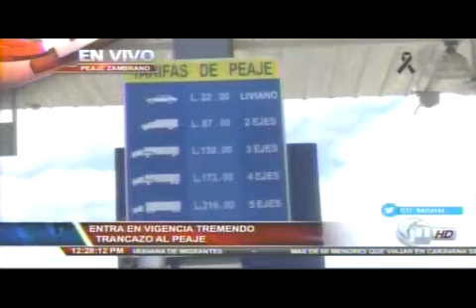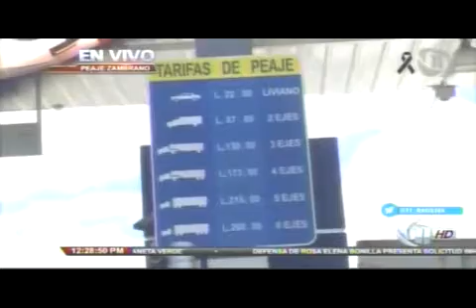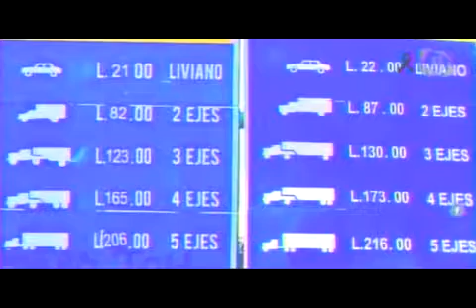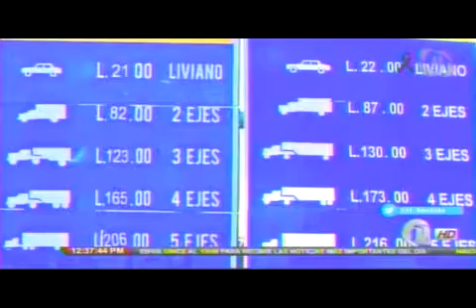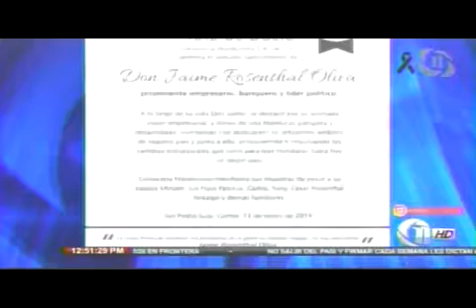11 NOTICIAS MEDIODIA 20190115